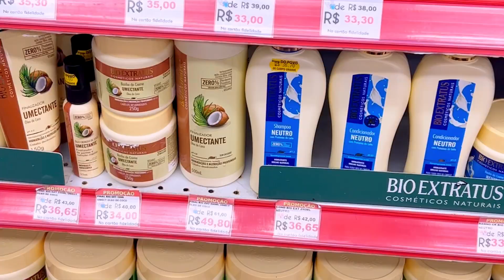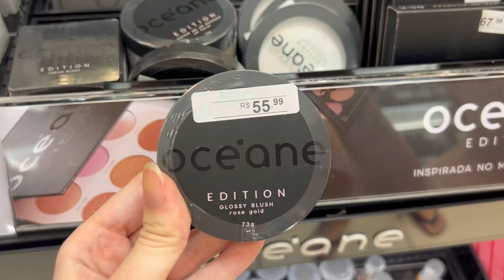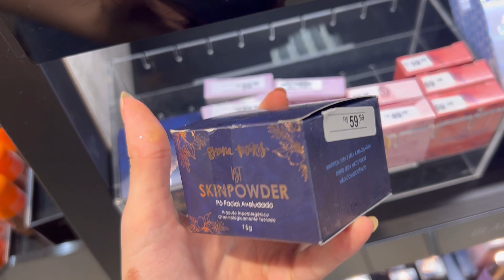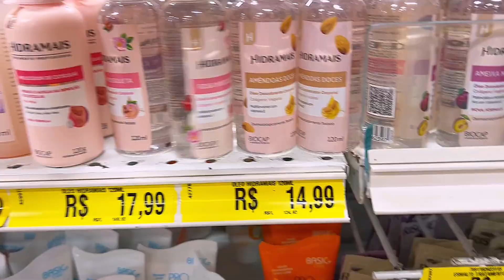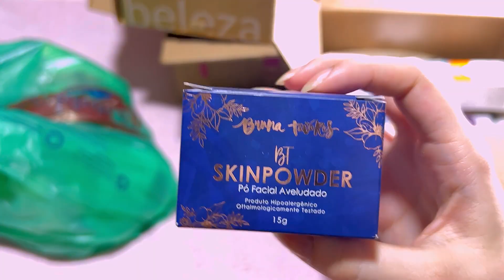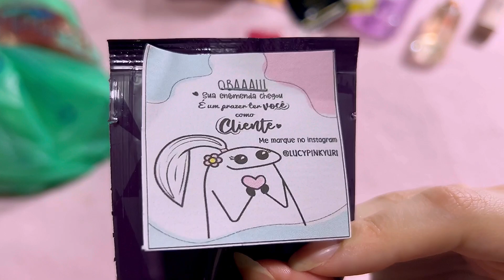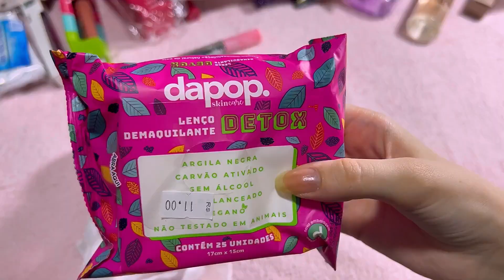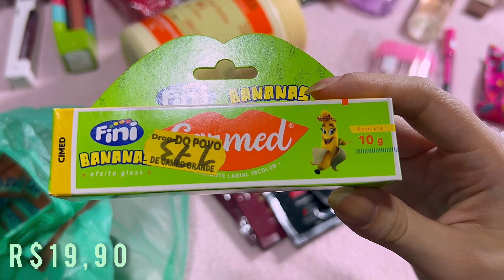Comprinhas de autocuidado|•BLACK FRIDAY•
C&A
Código C&A:MABERALDO